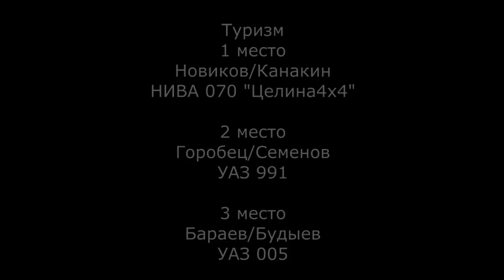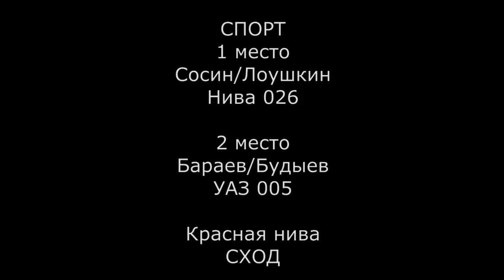SKrdLife ФИНАЛ ЮФО 2022 Тимашевские горки. Мощные нивы. Красная не финишировала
Тимашевские горки - постоянный заключительный этап кубка юфо. Финал кубка 2022.
Машины не жалели совсем!

Рады Вам сообщить, что теперь нас поддерживает компания Тплюс, компания, которая в целом и не нуждается в рекламе. Это огромный ассортимент такелажных, текстильный изделий. Весь каталог товаров можно посмотреть на сайте

Поиск в любой соц.сети по тэгу
Наш телеграмм канал

00:00 Про 7 этап
03:53 Стандарт
23:14 Нива Открытая
52:13 Туризм
53:01 Спорт